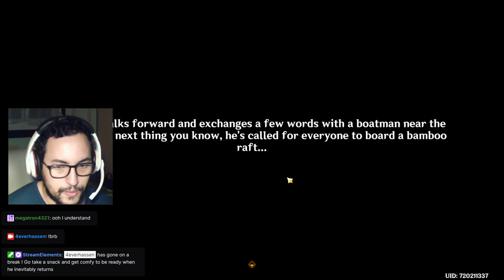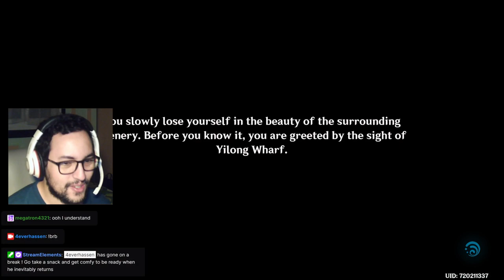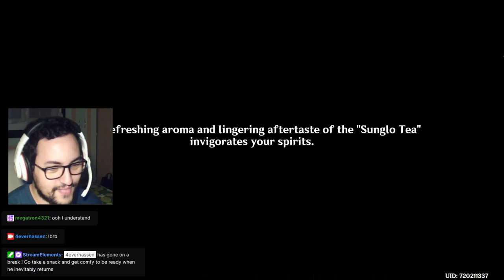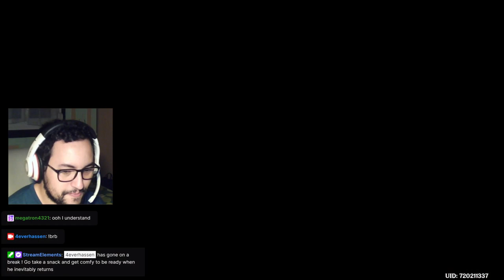Learning more about Gaming and seeing and talking to Xianyun for the first time ! ( Lantern Rite )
In this video, with this Lantern Rite festival, we learn more about best boy Gaming and his complicated family matters ! Also, we come across a certain crane who came down from Mt. Aocang to purchase several items in Yilong Wharf ! Truly fascinating !